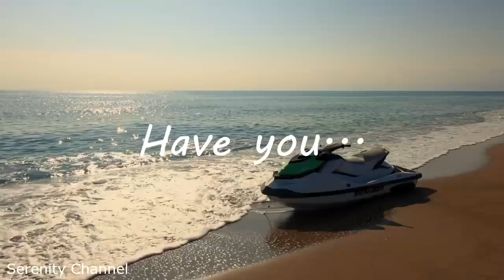Have you-Jet ski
Jet ski anyone?

We are now on Roku! If you enjoyed our videos over the years, you can now watch over 18 thirty minute videos to soothe your soul, almost 10 hours of pure bliss!